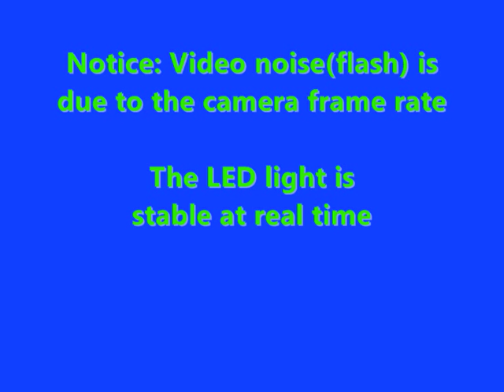Fantastic Disco Music RGB LED Strip LED Streifen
for more details!